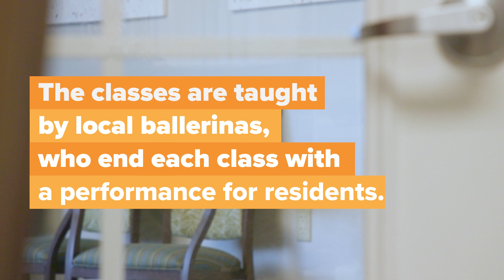Kansas City Seniors Use Ballet to Stay Well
Ballet strengthens and stretches the muscles essential to a senior's wellbeing as they age. Vitality in Motion leads ballet classes in retirement homes across Kansas City and St. Louis with the mission that anyone can dance.